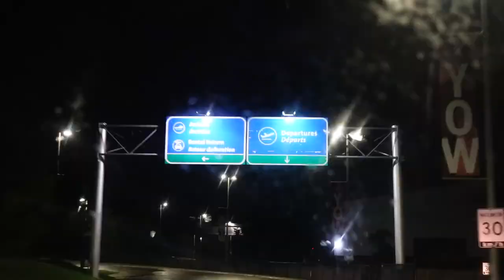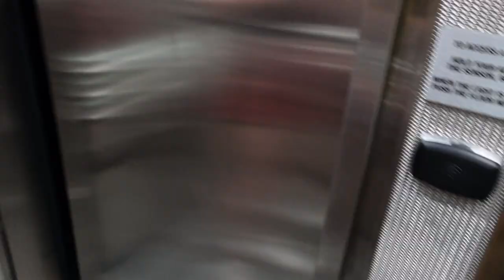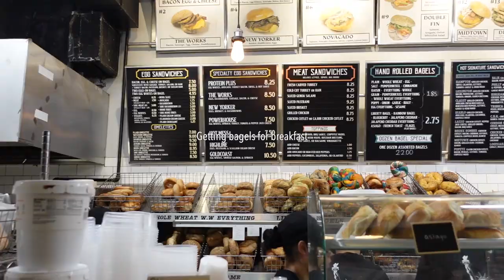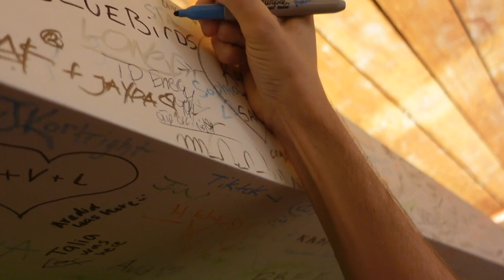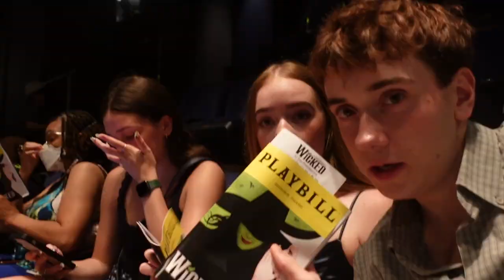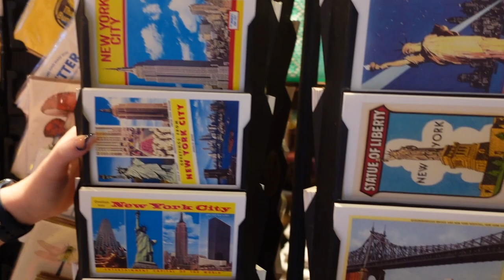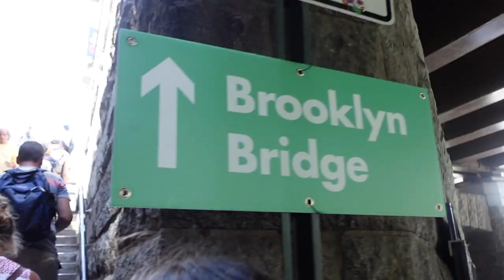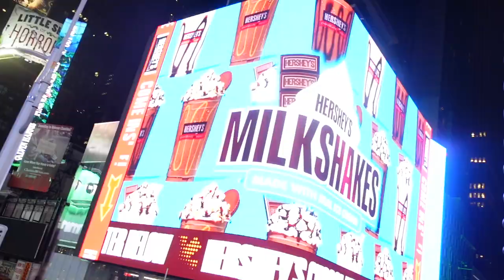alone in nyc (with my sisters)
hi guys! i hope you enjoyed our travel vlog, we had a lot of fun making it:) there is another part of the vlog for the rest of the trip coming next week so make sure to subscribe so you don't miss that.